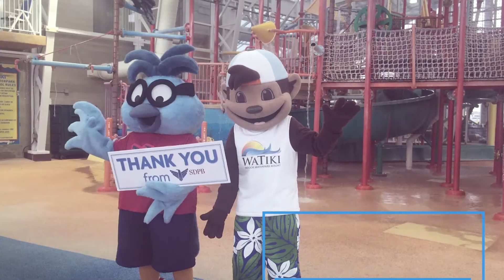BH Project 2